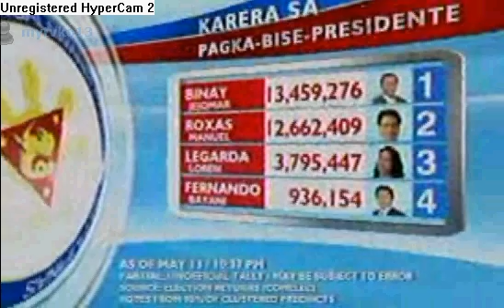Saksi-May 13 2010 Unofficial tally of Vice Presidential Race